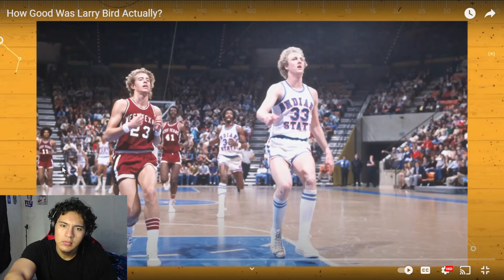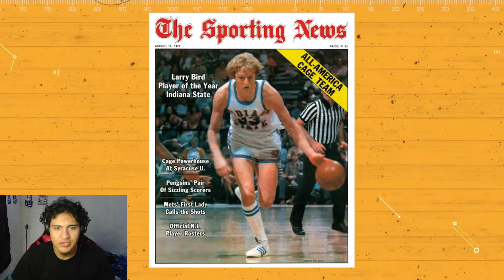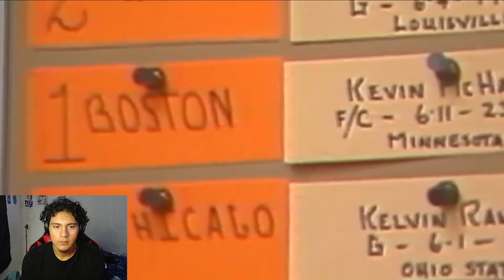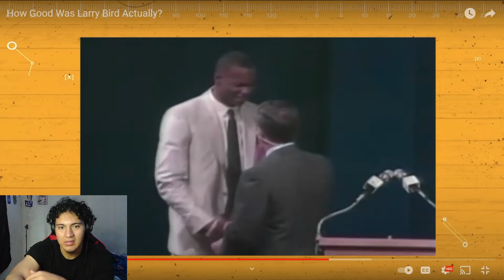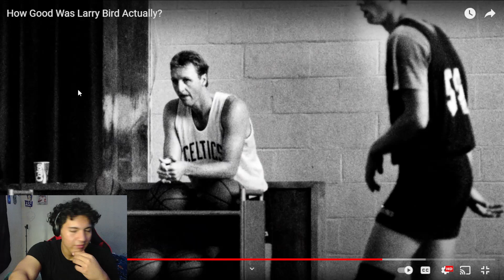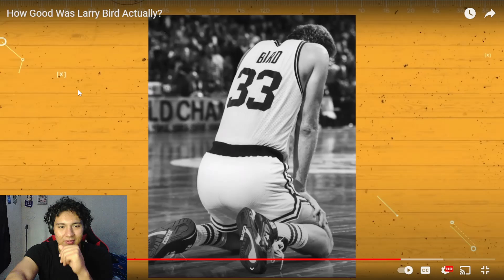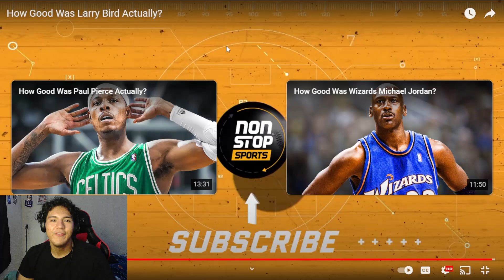How Good Was Larry Bird Actually? Reaction